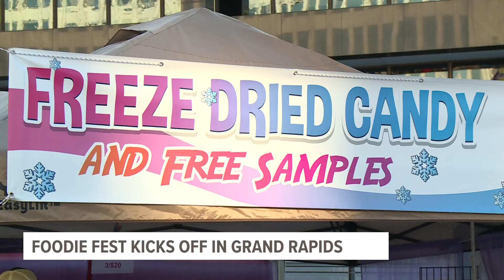3rd annual 'Foodie Fest' kicks off in Grand Rapids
The event brings a variety of vendors to Calder Plaza, selling everything from Jamaican food to Mexican food to Korean corn dogs and potatoes on a stick.